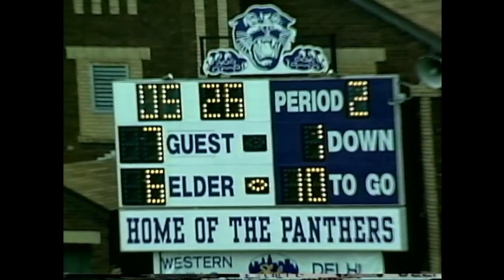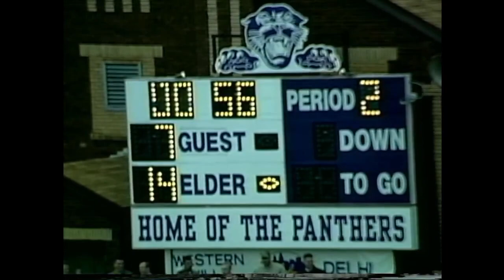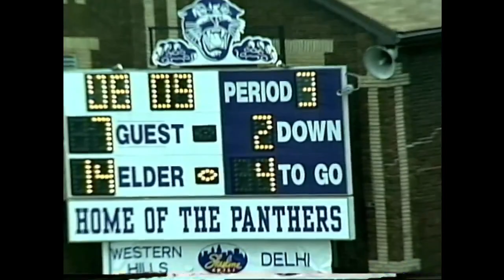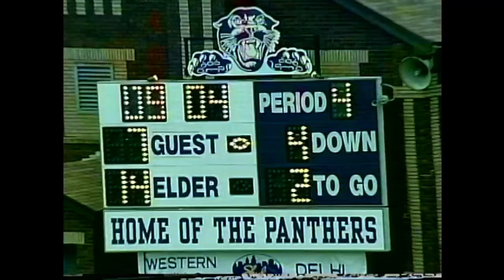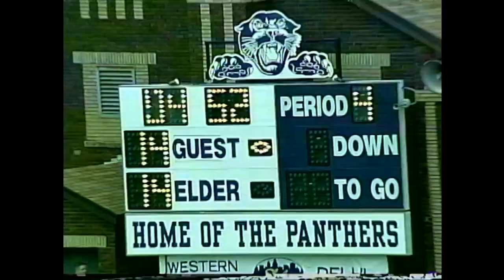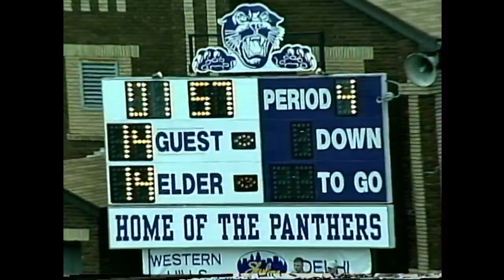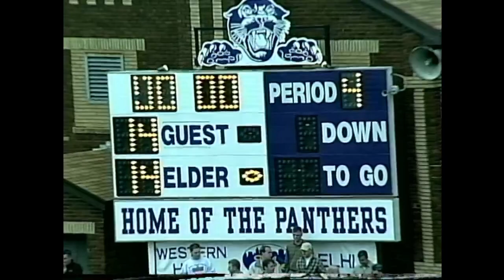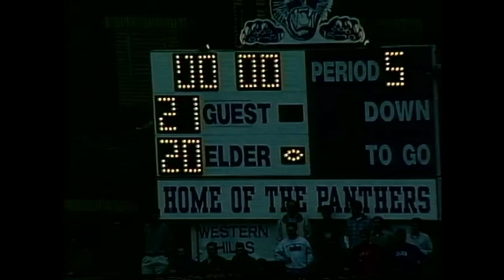1998 Elder vs St Ignatius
A week 9 match has the Panthers facing the Wildcats of Cleveland St. Ignatius.  The went into overtime with the home squad suffering their third loss for the season with a final score of 20-21.